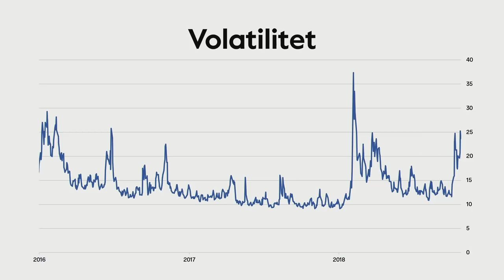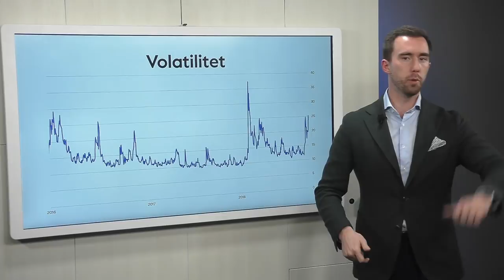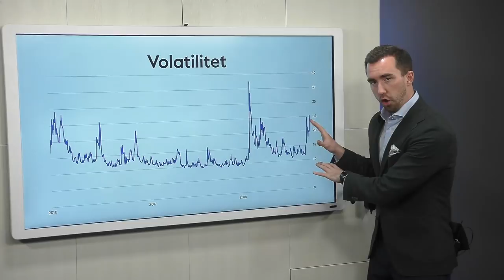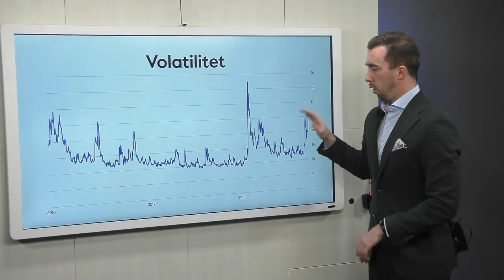Volatilitet "Volla" - Så Mycket Svänger Börsen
Det är få som undgått att det börjat svänga en hel del på börsen senaste veckorna. Därför tar vi och kollar närmare på VIX-indexet och hur förklarar hur det egentligen skall tolkas!

Vad är VIX index?

VIX heter egentligen Market Volatility Index och speglar realtidskurserna på optionerna på Chicago Board Options Exchange (CBOE) i USA. Inte vilka optioner som helst förstås, utan de optioner som går mot det stora börsindexet S&P 500. Placerare kan använda dessa optioner för att skydda (hedga) sig mot plötsliga svängningar. Har du en stor placering i S&P 500 och misstänker en nedgång kan du alltså köpa en option som ger dig avkastning ifall börsen faller. Enkelt uttryckt: Om många misstänker stora svängningar (volatilitet) framöver blir det rusning efter optioner och då stiger alltså optionsindexet VIX, därav smeknamnet ”fear index”, eller ”risk index”.

Hur kan man tolka VIX?

Många verkar tolka VIX i olika nivåer. Ligger indexet under 20 tolkas det som att marknaden är lugn och riskaptiten hög. Går det upp över 20 och emot 40 är det dags att vara försiktig. Upp emot 60-80 är det fara å färde på börsen och det var längesedan vi såg. Sedan en tid tillbaka har VIX varit riktigt lågt, vilket kan kännas väldigt tryggt. Men många verkar se det som ett bedrägligt lugn. Ungefär som att placerarna har sänkt garden och snabbt kommer att få panik om någonting händer.

Det man missar är att indexet är i sin natur dynamiskt. Det är inte rättvist att sätta en nivå och utgå ifrån den för att tolka marknaden. Det bör mer användas för att tolka förändringen från en tid till annan. Under 2018 har det handlat kring 10 och upp till 15 – nu under loppet av 2-3 veckor har det stigit till 25 i nivå. Det är omkring en dubblering av värdet – i andra ord, volatiliteten har stigit med över 100%. I februari såg upplevde vi ett rus upp till värdet 35 under 1-2 veckor för att snabbt därefter falla fort tillbaka ner mot 15 – det säger definitivt något.